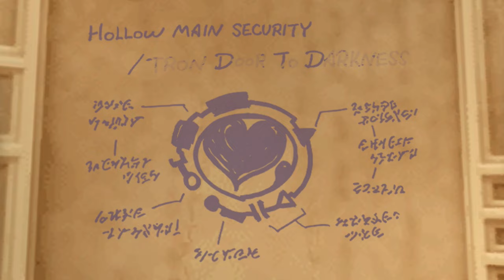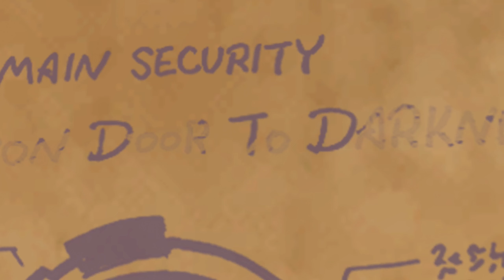Kingdom Hearts 2: Final Remix - Ep.17